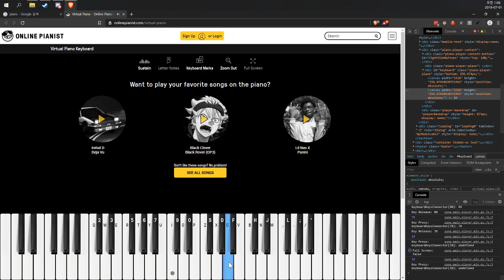for fuck sake it's 1 in the morning stop